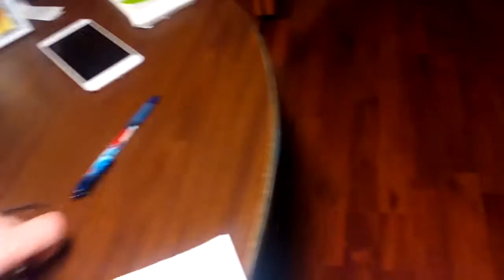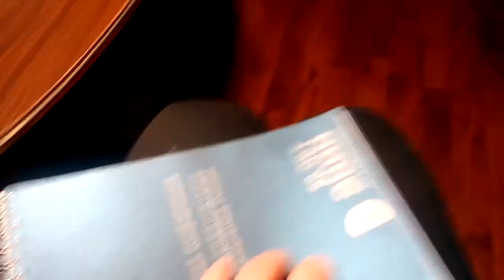Контрольная лампа своими раками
Электрика простая